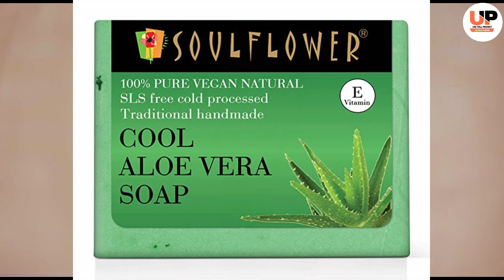चेहरे को धोने से पहले ये बातें जरूर जान ले वरना होगा चेहरा हमेशा के लिए खराब 😱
Fairlite cream
Dermolite cream
demelan cream
biluma cream
lemato cream